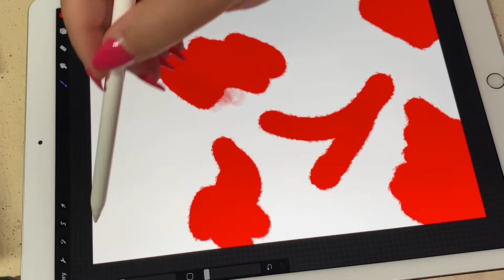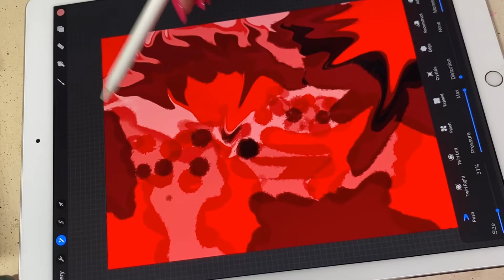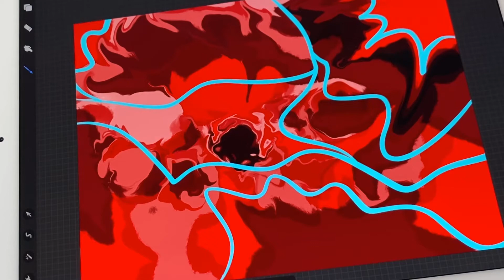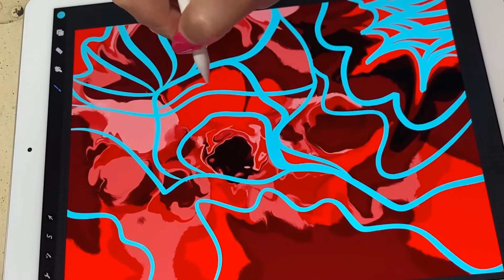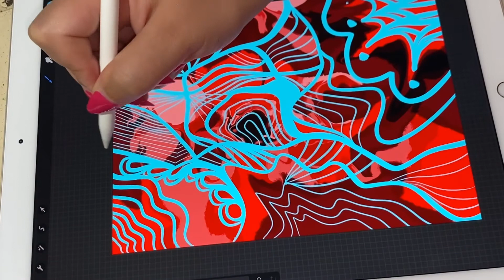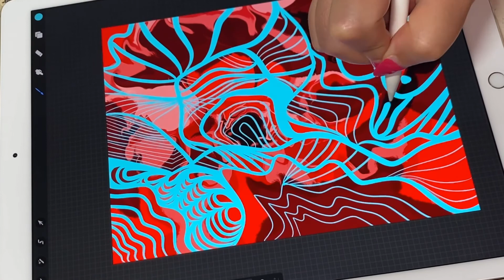Look over there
It's just that I belong to no one, which means there's only one place for me